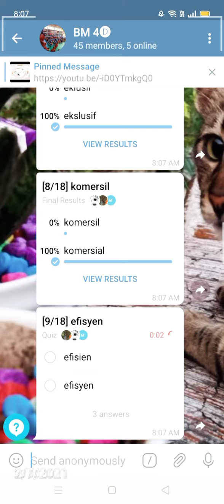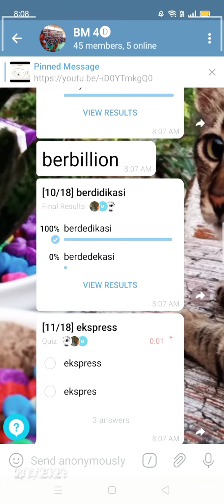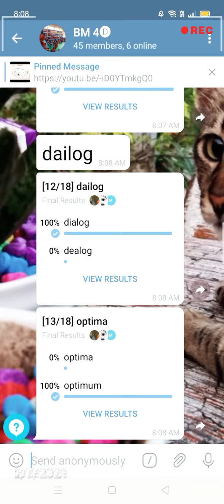Battle Of PdPR😱😱😱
Ini dibuat semasa kelas PdPR secara 'real' / virtual.

Murid ber'battle' jawab kuiz melalui QUIZ BOT TELEGRAM.

Cabarannya 18 soalan dibina dan diselesaikan hanya 10 saat. Tajuknya 'KESALAHAN EJAAN'

Yeaaaah ... enjoy gaisss!

kalau mau tutorial sila komen⏬✌